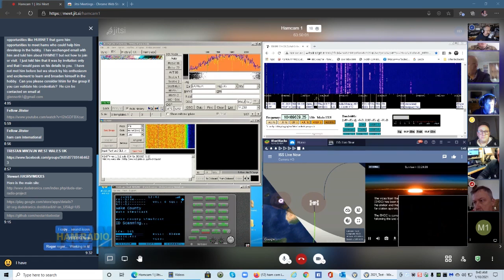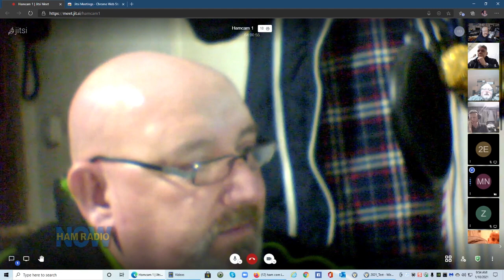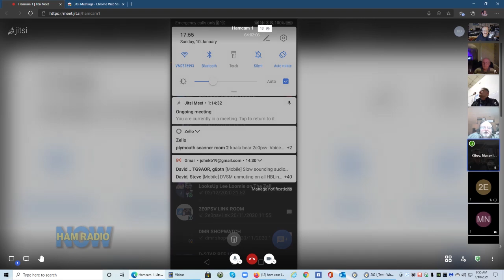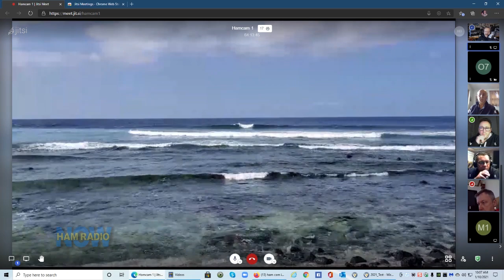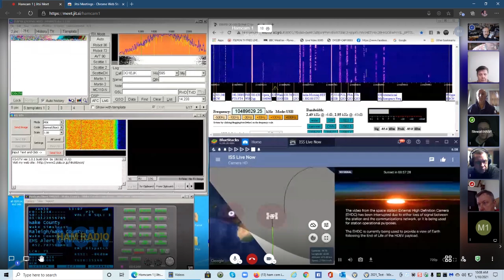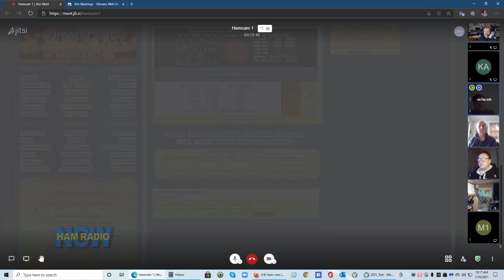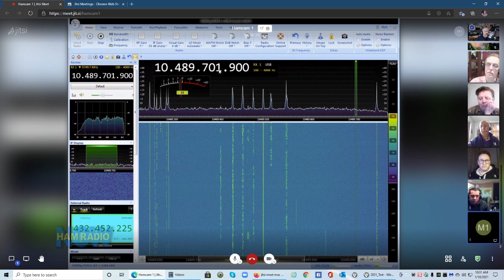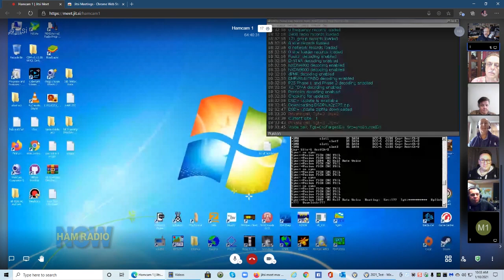HRN 424 Ham Cam International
David visits with some of the members of Ham Cam International. This informal radio club meets via JITSI. They talk about Ham Radio, help each other learn and accomplish Ham Radio goals and provide a place to connect with other like minded Ham's from all over the planet. I got to meet and talk with a number of members and learn about their Ham Radio Community.

73!

David W0DHG